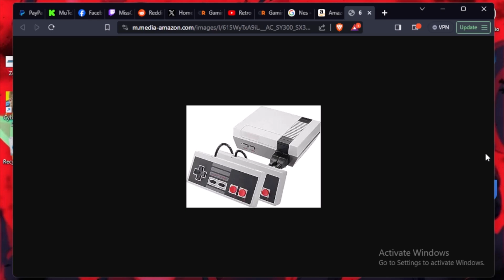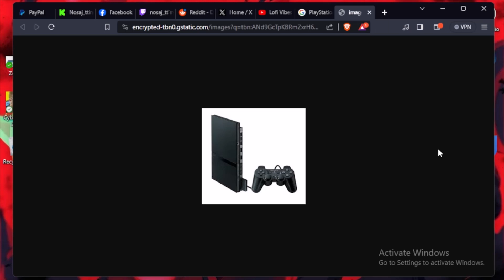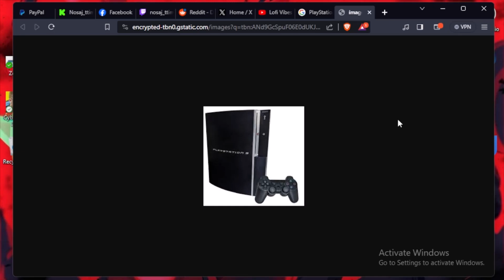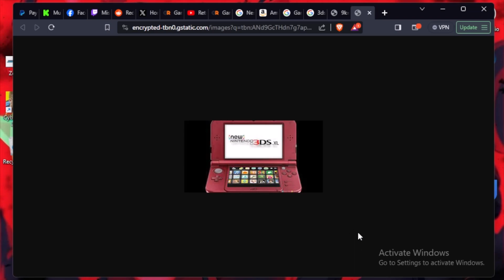Video game console history for me.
In this video, we take a brief look at every console, I owned in video gaming history. I go over each console in order I remember owning thing, and tell brief stories, of each console I own. So lets get into this trip down memory lane.